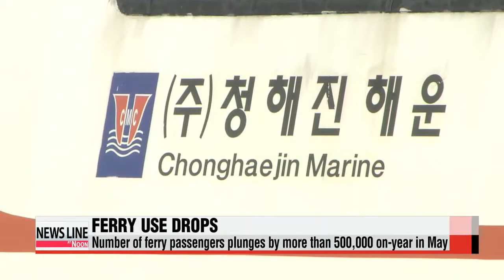Number of ferry passengers drops by 26% in aftermath of ferry disaster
This shouldn't come as a big surprise,... but it's an interesting indication of the sentiment in Korea following April's ferry disaster...
The number of people taking trips by ship... tumbled 26 percent in May... from a year earlier.
The Ministry of Oceans and Fisheries says... that's a drop from nearly 2 million to 1-point-5 million passengers.
In particular,... the number of ferry passengers to Korea's southern-most Jeju Island plunged 47 percent.
The ill-fated Sewol-ho ferry was en-route to the resort island... when it sank off Korea's southwestern coast.
The ministry attributes the overall drop to public fear of ferry travel after the tragedy,... but also to the Sewol-ho's operator, Chonghaejin Marine Company, being suspended from operating the Incheon-Jeju route.